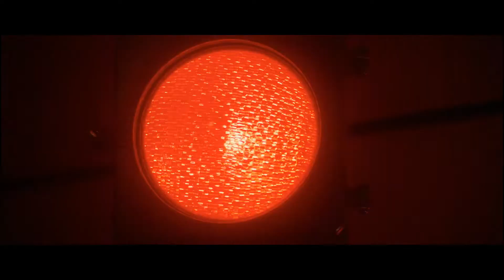ห้ามคิดต่าง ตำรวจข่มแหง ที่นี่ประเทศไหน เผยความจริงให้คนทั้งโลกได้รู้ใน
คอลลิน (ดาวีด ดิกส์) ต้องผ่านช่วงทัณฑ์บนสามวันสุดท้ายให้ได้ก่อนที่จะเริ่มชีวิตใหม่อีกครั้ง เขาและเพื่อนซี้จอมแสบอย่าง ไมลส์ (ราฟาเอล คาซาล) ทำงานเป็นพนักงานรับจ้างเคลื่อนย้าย ที่ได้แต่เฝ้ามองย่านที่พวกเขาโตมาเปลี่ยนแปลงไปอย่างรวดเร็ว เมื่อเกิดเหตุการณ์บางอย่างเกิดขึ้นทำให้คอลลินต้องละเมิดทัณฑ์บน ทั้งสองหนุ่มต้องรักษามิตรภาพของกันละกันเอาไว้ท่ามกลางการเปลี่ยนแปลงทางสังคมที่ทำให้ทั้งคู่เห็นความแตกต่างของกันและกันมากขึ้น เพื่อนซี้ในชีวิตจริงอย่าง ดาวีด ดิกส์ และ ราฟาเอล คาซาล ร่วมเขียนและนำแสดงในเรื่องราวที่เกี่ยวกับมิตรภาพและความแตกต่างทางสีผิวและชนชั้น โดยมีฉากหลังเป็นเมืองโอ๊กแลนด์ มันอัดแน่นไปด้วยสไตล์ อารมณ์ขัน และเนื้อเรื่องอันทรงพลัง

18 ตุลาคมนี้ ในโรงภาพยนตร์